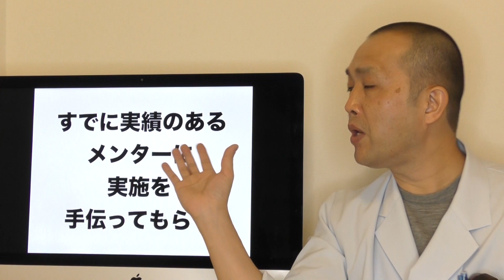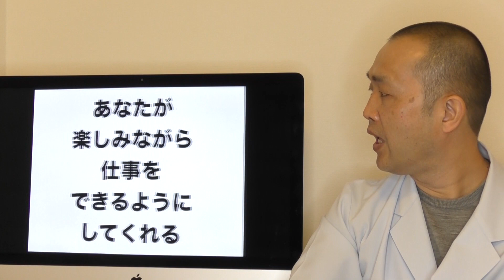「戦略的マーケティング」もっとも早く簡単に確実に成果を出せる方法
治療家にとって有益な情報の記事と動画が

    手技の達人、繁盛治療家も手技オンライン通信で
    メルマガ執筆中！！